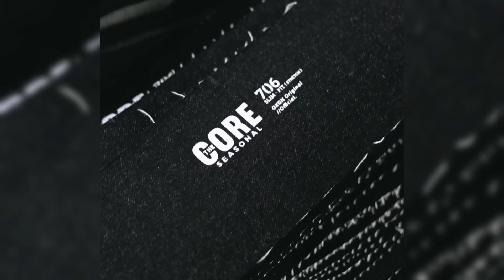HASANI ABDULGANI : "Kalau Emil Audero...." (masih cerita Naturalisasi, siapa lagi akan jadi WNI??)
Halo Sobat GAN
Tahun lalu, ketika masih menjabat EXCO PSSI, kita sempat bincang-bincang dengan Bang Hasani Abdulgani terkait proses Naturalisasi yang saat itu sedang berjalan (simak videonya disini

Sekarang sudah banyak Pemain keturunan yang sudah bermain untuk Timnas Indonesia. Bagaimana Lika Liku perjalanan proses itu. Apa hal-hal yang belum pernah disampaikan pada kesempatan lain oleh bang Hasani? Bagaimana dengan Emil Audero Mulyadi? simak terus video-video di Channel ini ..

Komen anda kami butuhkan untuk topik-topik dan narasumber yang akan kami tampilkan pada video-video selanjutnya

Salam Pembinaan